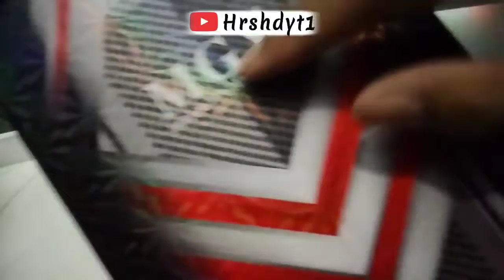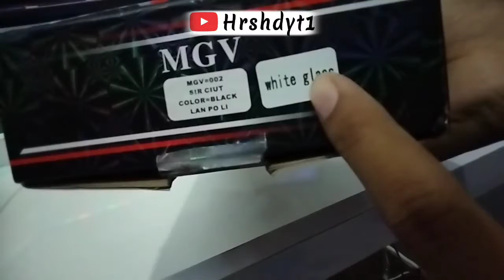Sepion Rizoma murah kualitas mahal. wajib beli!!!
kali ini saya akan riviee sepion murah broo...
banyak di cari kalangan raider.

seperti ini build quality nya